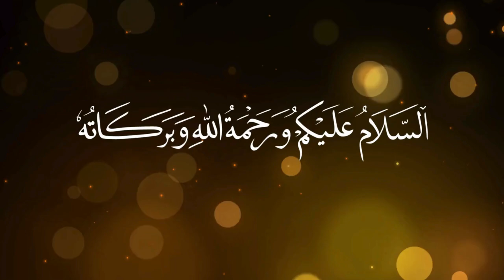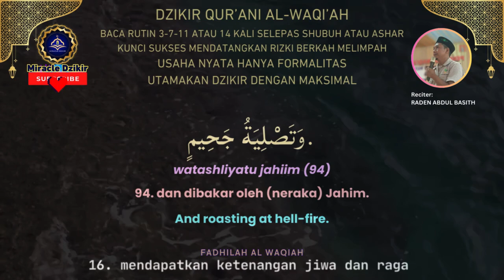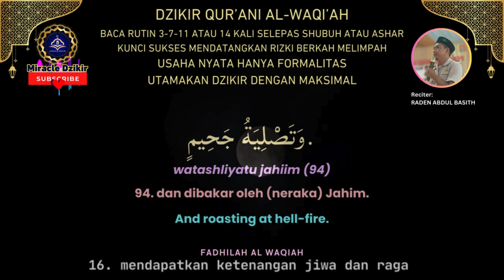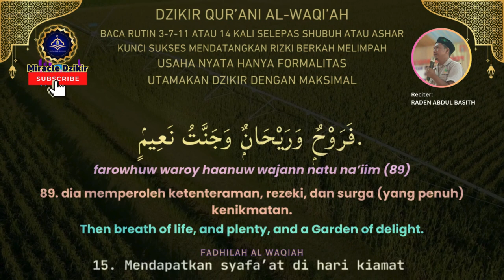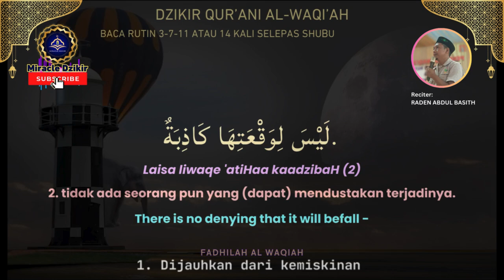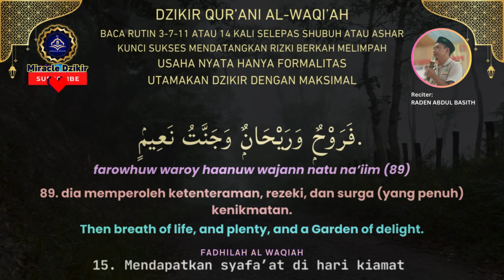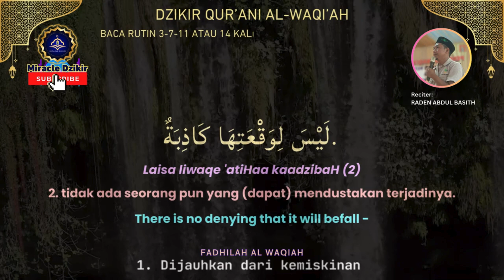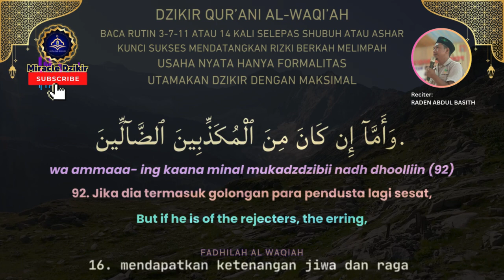CARA MEMBACA AL WAQIAH 14 KALI DENGAN CEPAT SESUAI TAJWID MEDITASI QURANI MERAIH REZEKI